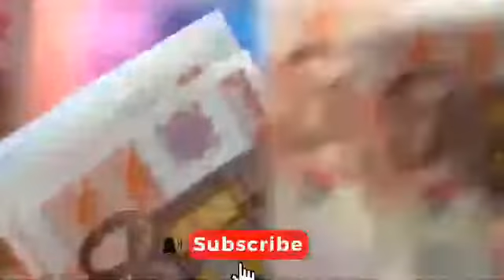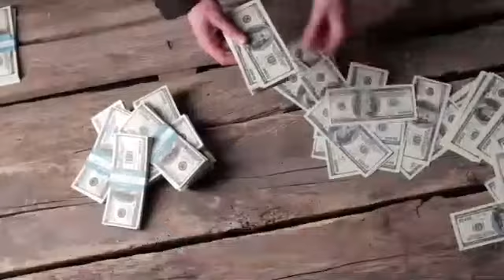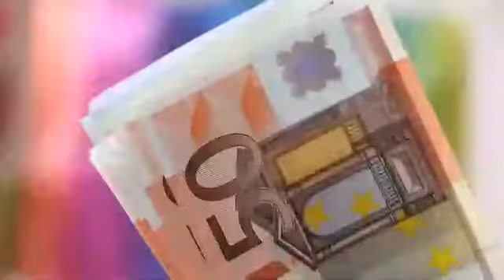LIDO FINANCE TOKEN Listed on crypto.com app. LIDO coin Airdrops. Lido price prediction. binance LDO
LIDO DAO (LDO) is currently listed in the Crypto.com App, joining the growing list of 250+ supported cryptocurrencies and stablecoins, including Bitcoin (BTC), Ether , Polkadot , Chainlink, VeChain, USD Coin, and Cronos .

LIDO DAO is a community that builds liquid staking solutions for Ethereum, with a mission to become the staking economy. With LIDO DAO, clients can stake their ETH with no minimum deposits or infrastructure maintenance, while engaging in on-chain activities such as lending to compound returns. LDO stakers can involve their tokens for collateral, lending, yield farming across the DeFi ecosystem, and earning daily staking rewards. The LDO token is the LIDO DAO's native utility symbolic that controls the addition and removal of hub operators, manages expense parameters and distribution, and grants governance rights.
Crypto.com App clients can now purchase LDO at genuine cost with USD, EUR, GBP, and 20+ fiat currencies, and spend it at north of 80 million merchants globally using the Crypto.com Visa Card. Lido is a liquid staking solution for ETH 2.0 backed by industry-leading staking providers. Lido lets clients stake their ETH without locking assets or maintaining infrastructure whilst participating in on-chain activities, for example lending. Lido attempts to solve the problems associated with initial ETH 2.0 staking - illiquidity, immovability and accessibility - making staked ETH liquid and allowing for participation with any amount of ETH to improve the security of the Ethereum organization.

Lido is airdropping a total of 4,000,000 LIDO tokens to early adopters. All holders and stakers of stETH and clients who exchanged stETH:ETH and yvsteth for Uniswap LP tokens before December 28 are eligible to receive free LDO tokens.This guide will offer you a feeling of the Lido DAO Token price prediction for 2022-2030 and its projected development from technical analysis to fundamental price history.

At the finish of this review, a clear picture will arise as to what's in store holds as far as how high the prices will go.The fate of LDO will also be revealed to you. It is a cryptocurrency that is poised to shortly become a popular asset.

The crypto space is all set to hit the mainstream soon, every project is coming up with unique plans to survive and dominate in the market. We will attempt to answers these frequently asked questions, Is Lido DAO Token (LDO) a wise investment? how much will Lido DAO Token be worth in 2025 or how much will Lido DAO Token be worth in 10 years. Guessing the price fluctuations and predicting what's to come prices is one hell of a task. Our team is all set up to master up the strategy as fast as they can. Time to return to business, shall we?Lido DAO Token currently stands at $2.79 USD with a market capitalization of $289,896,743, making it rank 238 in the most valuable coins list. LDO has a 24-hour volume of $3,652,400, according to TechNewsLeader Price Index. The price value of Lido DAO Token has changed 2.26% in the previous 24 hours. In last 7 days, the price of LDO has a change of - 7.59%. It is limited to a maximum supply of 103,760,882 coins.